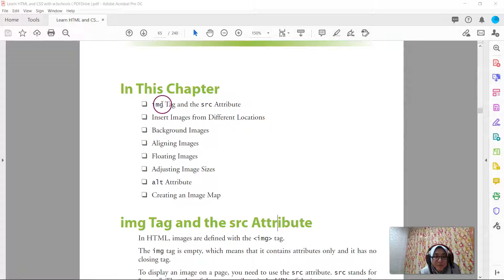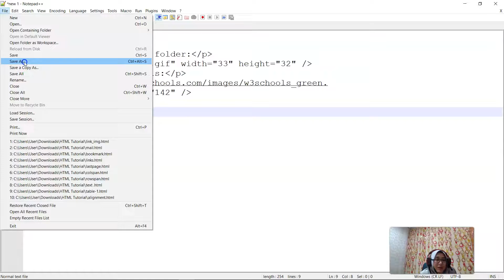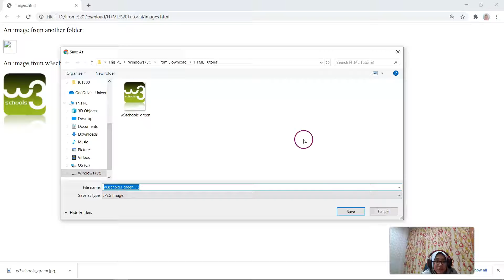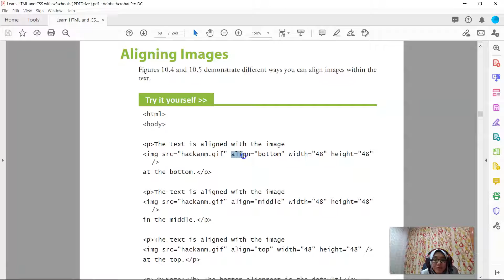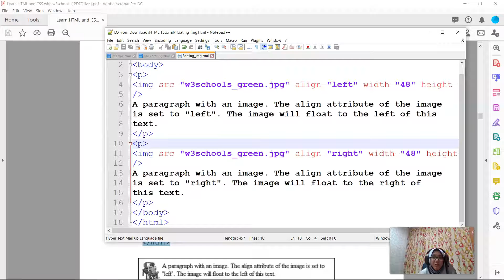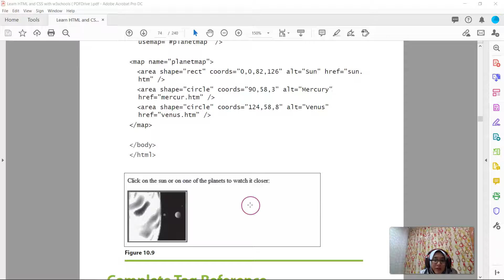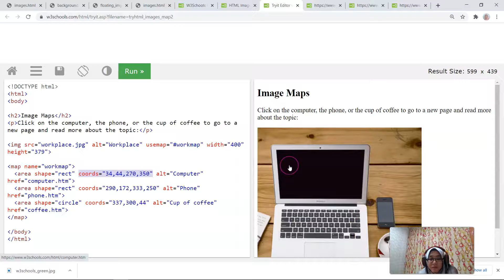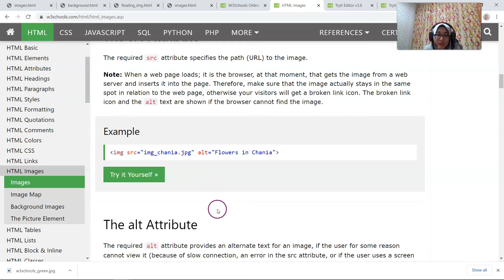HTML Image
How to insert images in the webpage